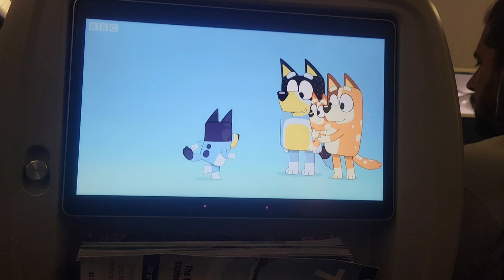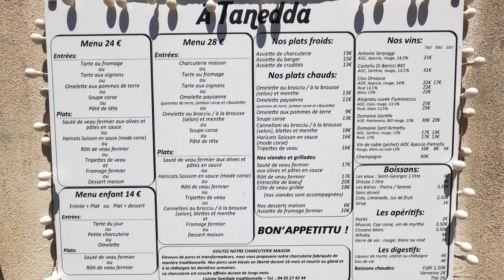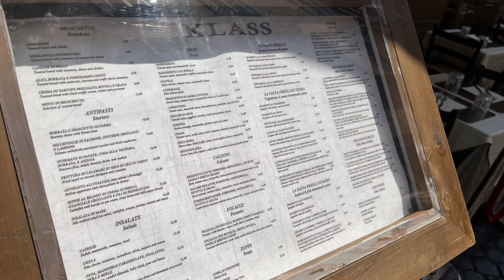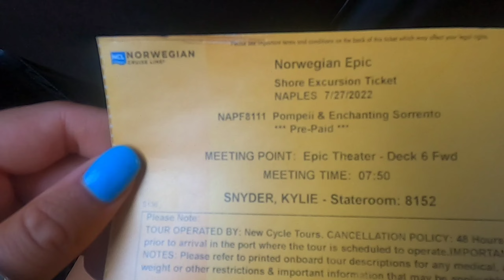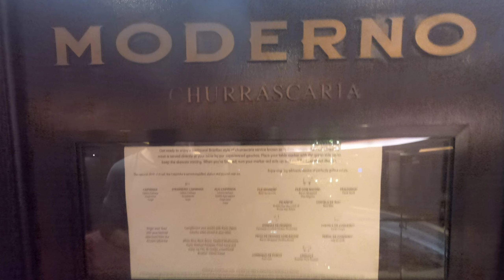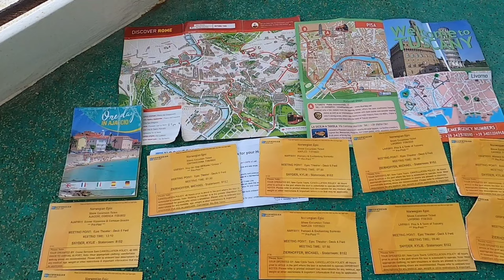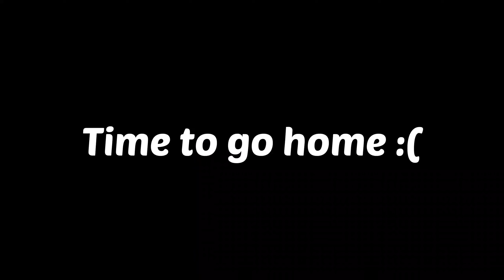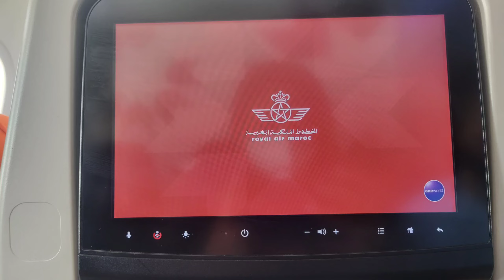Mediterranean Cruise 2022 | Norwegian Epic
Travel Locations:
Day 1 - Barcelona, Spain

Day 2 - Corsica, France

Day 3 - Rome, Italy & Vatican City

Day 4 - Naples, Italy

Day 5 - Tuscany, Italy

Day 6 - Eze, France & Monaco

Day 7 - Palma de Mallorca, Spain

Trip Home - Casablanca, Morrocco

Cruise - Norwegian Epic

Video - GoPro

Flights - United & Royal Air Maroc